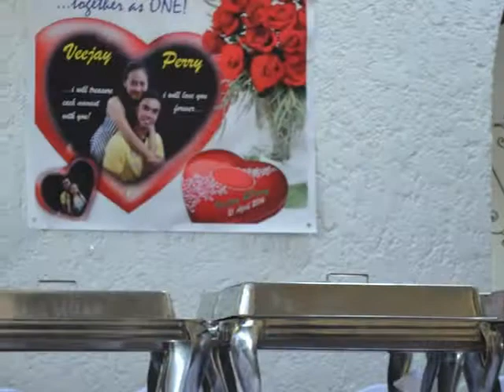PERRY AND VEEJAY WEDDING 2014